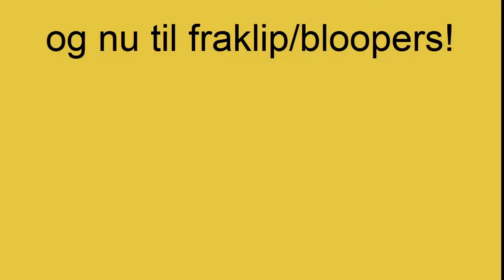Berlin murens fald the Movie (Dokumentar)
A Gregers&Konner production and a Joakims hands starring movie, we present Berlin wall fall Documentary  with Lego!